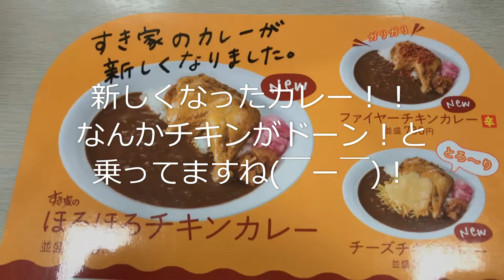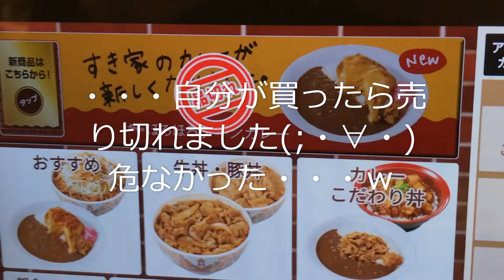すき家のカレーがパワーアップ！ほろほろチキンカレー！！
すき家のカレーがパワーアップしました♪
巨大なチキンがどん！と乗っている、ほろほろチキンカレーです(*'▽')！
箸やスプーンで崩れるほど柔らかいチキンとカレーの相性はバツグンです♪
チーズももちろん相性はバツグン！！
今度は辛い方も食べてみたいと思います♪